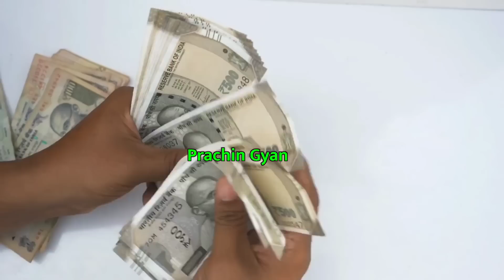मकरसंक्रांति के दिन इस पौधे को उखाड़कर ले आना उसी टाइम गरीबी मिट जायेगा? आगे आपके मर्जी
मकर संक्रांति 2023 पूजा शुभ मुहूर्त, मकर संक्रांति पूजा विधि, क्या दान करे, Makar Sankranti ke Upay
मकर संक्रांति पौराणिक व्रत कथा पतिव्रता गुणवती की कथा सुनने मात्र सभी सुख ऐश्वर्य मनोकामना पूर्ति हो
मकर संक्रांति की सम्पूर्ण कथा | makar sankranti ki sampoorn katha | मकर संक्रांति की पौराणिक कथा
मकरसंक्रांति के दिन चाहे जान चली जाए भूलकर भी ना देना यह 1 चीज लक्ष्मी भूल जाएगी घर का रास्ता
15 जनवरी 2023 मकर संक्रांति के दिन जरूर खरीद लेना यह 1 वस्तु लक्ष्मी करेगी धन की वर्षा
मकर संक्रांति के दिन करें 13 मे से कोई 1उपाय,देखें चमत्कार खुद लक्ष्मी-कुबेर आपको बना देंगे करोड़पति
मकर संक्रांति के दिन भूलसे भी ना करे ये 10 काम माँ लक्ष्मी रूठ जायेगी | Makar Sankranti 2023, वास्तु शास्त्र

मकर संक्रांति कब है,
मकर संक्रांति 2023 में कब है,
2023 का मकर संक्रांति,
2023 में मकर संक्रांति कब है,
2023 में मकर संक्रांति कब आएगी,
मकर संक्रांति क्यों मनाई जाती है,
मकर संक्रांति 2023,
मकर संक्रांति 2023 कब है

Astrology is a method of predicting mundane events based upon the assumption that the celestial bodies—particularly the planets and the stars considered in their arbitrary combinations or configurations (called constellations)—in some way either determine or indicate changes in the sublunar world.
Positive thinking means approaching life's challenges with a positive outlook.
Motivation It is the inner power that pushes you toward taking action and toward achievement.